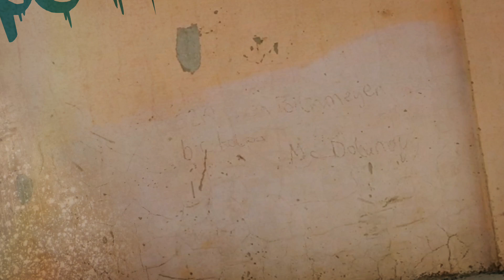"Une vie pas comme les autres" | Dim, 23.06.2024 10:15 | Marseille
Marseille | The Theatre Academy | Spectacle Nr. 15/2024 | Cours de théâtre pour enfants. Nos élèves entre 6 et 9 ans du samedi matin proposent un spectacle autour de scénettes bien drôles avec des personnages sympathiques... Les petits intermèdes entre ont été inventés par nos comédiens. À voir !!